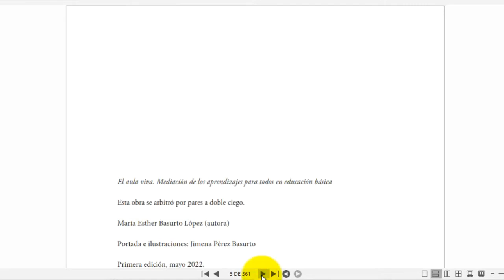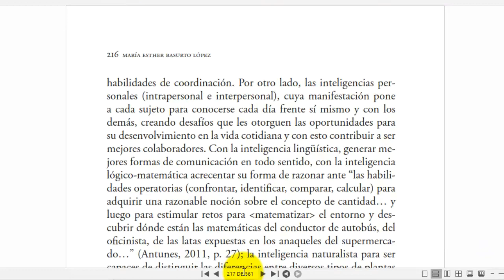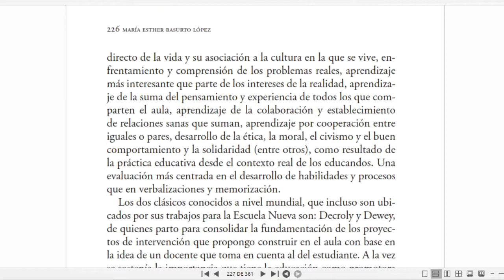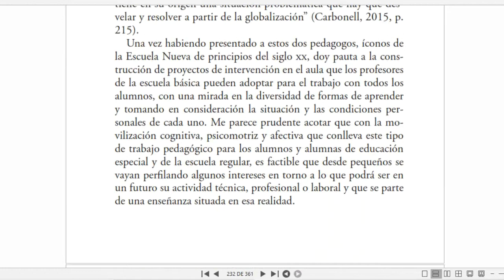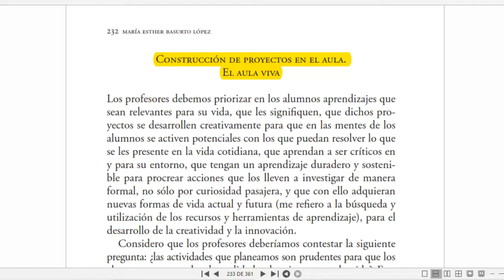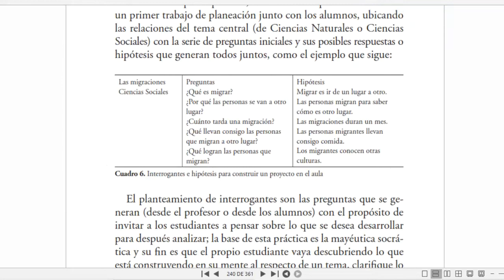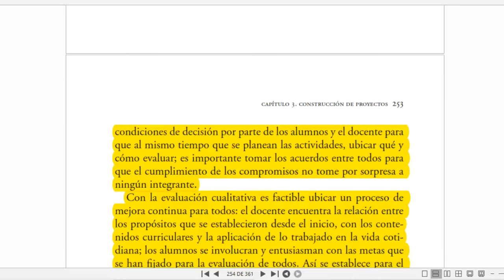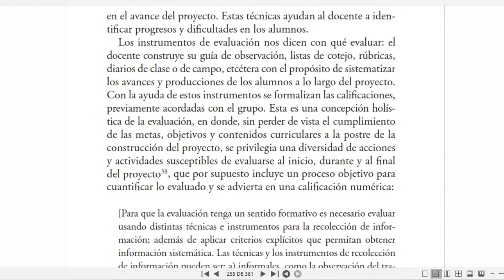Aprendizaje basado en proyectos El aula viva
El aprendizaje basado en proyectos desde la perspectiva del nuevo marco curricular del plan y programa de estudio 2022.